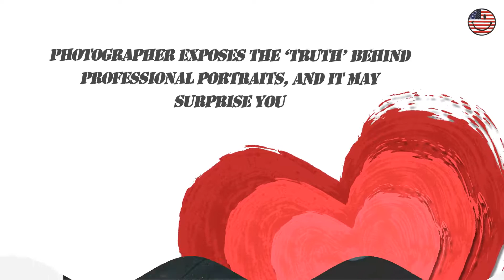Photographer Exposes The ‘Truth’ Behind Professional Portraits, And It May Surprise You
Fun Channel bring laugh and happy for everyone.
Once I have received your message and determined you are the proper owner of this content I will have it removed! ✅ The content of my videos is the purpose of entertainment. My video does not contain nudity or sexually explicit, harmless or dangerous content, is not violent or bloody, does not provoke hatred.